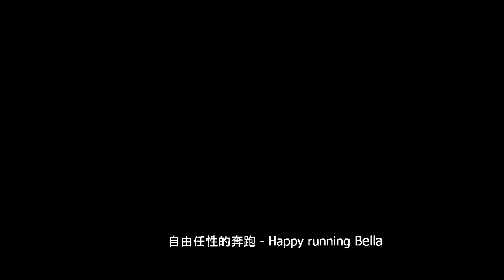我家欢乐的小狗: 可卡犬 - Happy Cocker Spaniel!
Running Cocker Spaniel! 可卡犬